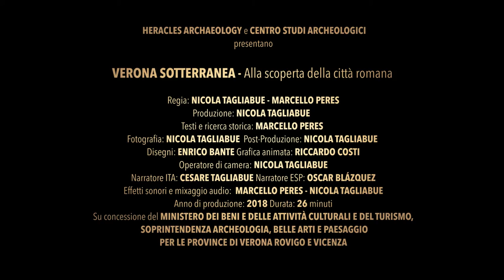VERONA SOTTERRANEA - Alla scoperta della città romana [Trailer]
VERONA SOTTERRANEA - Alla scoperta della città romana

Verona è una città di fondazione e impostazione romana, ricca di monumenti splendidamente conservati e fruibili come l'Arena, il Teatro Romano, il Ponte Pietra, Porta Borsari, Porta Leoni e l'Arco dei Gavi.
Ma esiste anche una città sotterranea, che ci parla più profondamente della vita domestica e degli spazi pubblici, dei processi produttivi e del commercio, di potere, religione e schiavitù.

Il film è stato prodotto nel 2018 da Heracles Archaeology in collaborazione con il Centro Studi Archeologici.

Su concessione del Ministero dei Beni e delle Attività Culturali e del Turismo, Soprintendenza Archeologia, Belle Arti e Paesaggio per le province di Verona, Vicenza e Rovigo. RIPRODUZIONE VIETATA